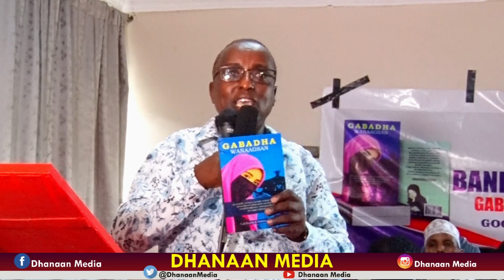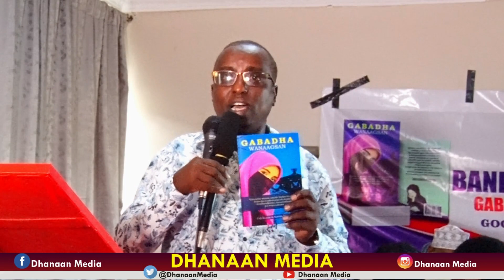SPEAKER GARISSA COUNTY HON ABDI IDLE OO KALIMAD KAJEDIYAY XAFLADI BANDIGA BUUGA GABADHA WANAGZAN